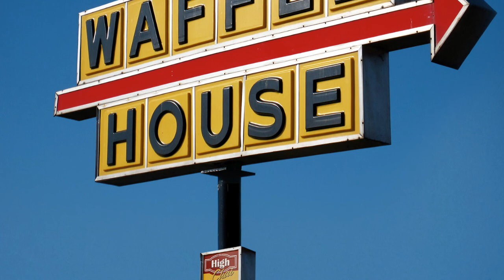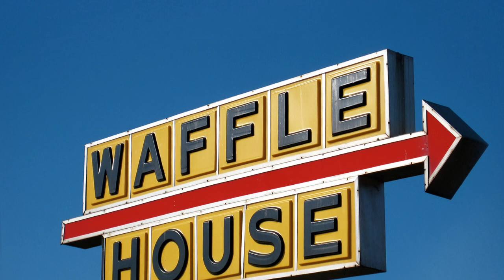Multiplier - Demon (Original Mix)